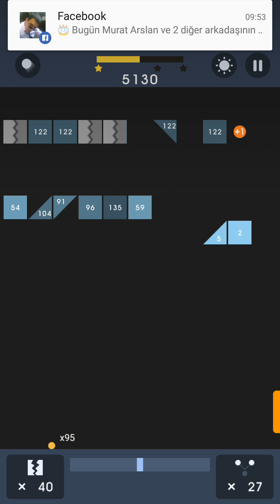Bricks breaker puzzle - yapboz tuğla kırıcı level 360